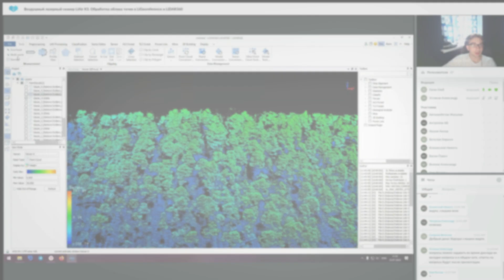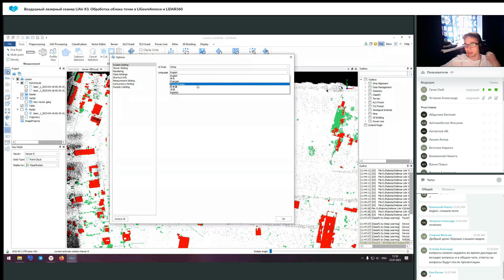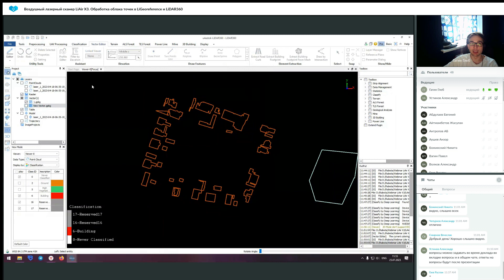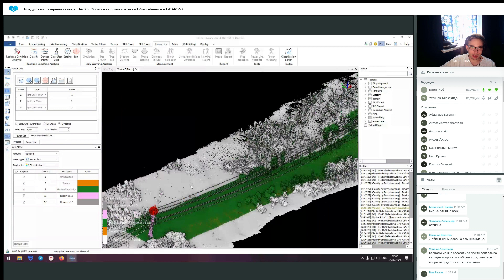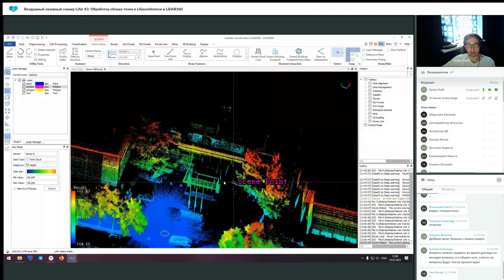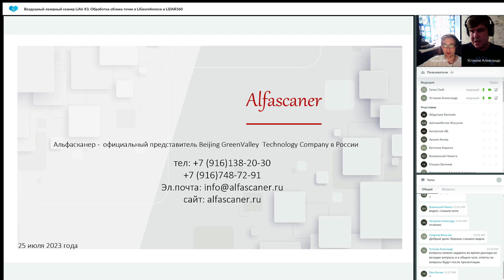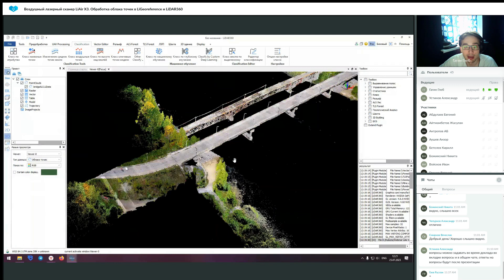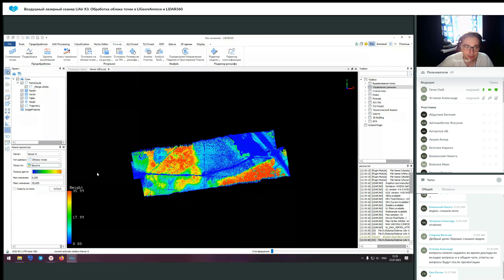Лучшая программа для обработки лазерного сканирования! LiDAR 360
Вебинар "Воздушный лазерный сканер LiAir X3. Обработка облака точек в LiGeoreference и LiDAR360". Докладчик Глеб Гагин (ООО "Альфасканер")